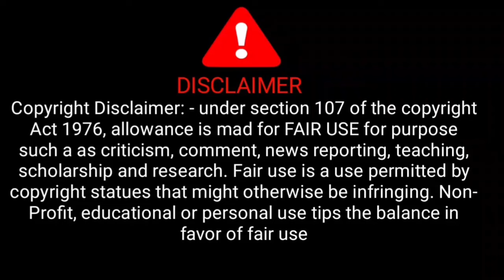Subhadra Yojana odisha | Subhadra yojana in odisha online apply